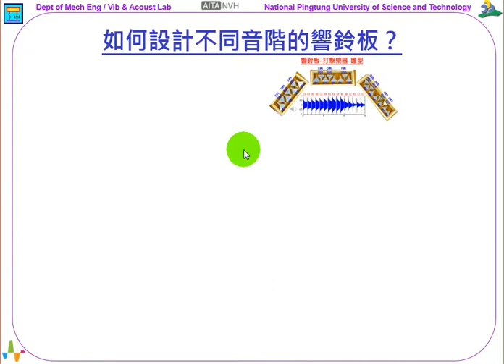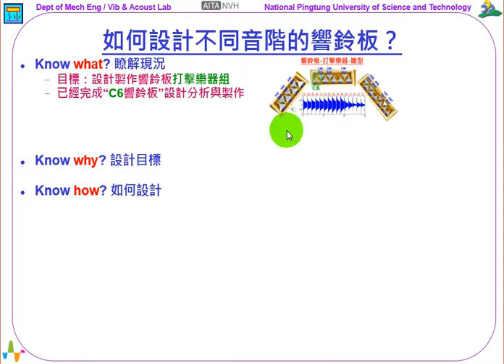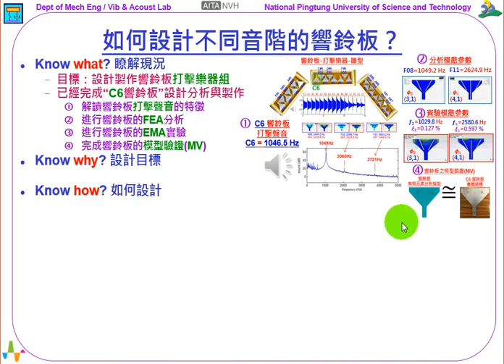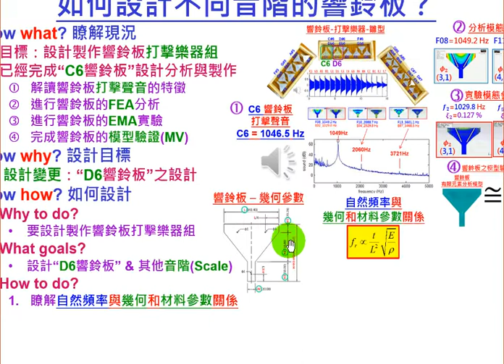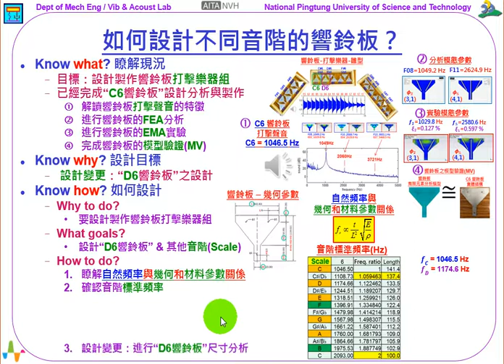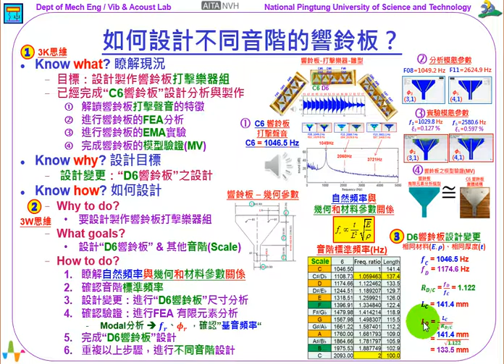251--如何設計不同音階的響鈴板？(7:48)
《振動噪音科普專欄》如何設計不同音階的響鈴板？

這個單元是「響鈴板」系列的第10篇，要來看的主題是：如何設計不同「音階」(scale)的「響鈴板」？不同「音階」(scale)就是Do、Re、Mi、Fa、So、La、Si等的「音階」。

這個「響鈴板」系列，可參閱圖示上方右二圖片，就是要來介紹整個「響鈴板」打擊樂器的發展歷程，並介紹所需要的振動聲音分析與實驗技術，以及對應的應用步驟。

在此先以「3K思維」來盤整一下目前的進度，說明如下：

1. Know what? 瞭解現況
2. Know why? 設計目標
3. Know how? 如何設計

首先，Know what? 瞭解現況，我們的目標：要設計製作響鈴板打擊樂器組，這個系列已經介紹、也完成了「C6響鈴板」的設計分析與製作，參閱圖示右上方的4個過程圖片，簡單回顧如下：

1. 解讀響鈴板打擊聲音的特徵：打擊聲音的「發聲頻率」，包括：「基音頻率」和不同的「泛音頻率」組成，都和「響鈴板」的「振動模態」之「自然頻率」𝒇𝒓 相關。
2. 進行響鈴板的FEA分析：由「模態分析」(modal analysis)，可以分析得到「響鈴板」的「自然頻率」𝒇𝒓、「模態振型」𝝓𝒓。
3. 進行響鈴板的EMA實驗：由「實驗模態分析」(experimental modal analysis)，可以分析得到「響鈴板」實體結構的「自然頻率」𝒇𝒓、「模態振型」𝝓𝒓、「模態阻尼比」𝝃𝒓。
4. 完成響鈴板的模型驗證(MV)：代表的意義是，「響鈴板」的「有限元素分析模型」，等效於(equivalent to)「響鈴板」的實體結構。

接下來，Know why? 設計目標是甚麼呢？藉由已經完成設計認證(Design Validation, DV)的「C6響鈴板」，要進行「設計變更」(Design Modification, DM)，以設計出「D6響鈴板」，甚至不同「音階」(scale)的其他響鈴板之設計分析。

所以，在瞭解了現況Know what?，也訂定了設計目標Know why?，接著就來看Know how? 如何設計？在此以「3W思維」來討論：

1. Why to do?：當然就是因為要設計製作響鈴板打擊樂器組。
2. What goals?：工作目標，就是要設計出「D6響鈴板」，甚至不同「音階」(scale)的其他響鈴板之設計分析。
3. How to do?：就是本單元的討論重點，如何設計不同「音階」(scale)的「響鈴板」？

不同「音階」(scale)的「響鈴板」的設計分析流程步驟，說明如下：

1. 瞭解自然頻率與幾何和材料參數關係：觀察圖示「響鈴板」的「幾何參數」示意圖，有L、H1、H2、H3、W等五個變數。再參閱圖示，有「自然頻率」與「幾何」和「材料」參數的關係式：𝒇𝒓 ∝ 𝒕/𝑳^𝟐 √(𝑬/𝝆)，其中，𝒇𝒓是「自然頻率」，𝒕 和 𝑳 分別是「響鈴板」的厚度和長度，而𝑬 和 𝝆，則是「響鈴板」的楊氏係數和密度，所採用的材料是304不鏽鋼。
2. 確認音階標準頻率：參閱圖示的音階標準頻率，例如：C6=1046.5 Hz、D6=1174.6 Hz。分別標示為 𝒇𝑪 = 1046.5 Hz、𝒇𝑫 = 1174.6 Hz。
3. 設計變更：進行「D6響鈴板」的尺寸分析，參閱圖示可知，𝑳𝑫 = 133.5 mm，詳細步驟如後說明。
4. 確認驗證：完成前項的「D6響鈴板」尺寸分析，得到𝑳𝑫 = 133.5 mm，可據以進行FEA 有限元素分析，由Modal分析，可得到 𝒇𝒓、𝝓𝒓，必須確認「基音頻率」的正確性。
5. 完成「D6響鈴板」設計：如果「D6響鈴板」的「基音頻率」正確，就完成設計。
6. 重複以上步驟：可進行不同音階設計。

針對「D6響鈴板」的尺寸分析，在採用相同材料(𝑬,𝝆)、相同厚度(𝒕)條件下，變更設計分析步驟如下：

1. 取得音階標準頻率：𝒇𝑪 = 1046.5 Hz、𝒇𝑫 = 1174.6 Hz。
2. 計算兩個音階之頻率比：𝑹(𝑫/𝑪) = 𝒇𝑫/𝒇𝑪 = 1.122。
3. 已知「C6響鈴板」的尺寸：𝑳𝑪 = 141.4 mm。
4. 推算「D6響鈴板」的尺寸：𝑳𝑫 = 𝑳𝑪/√(𝑹 (𝑫/𝑪) ) = 141.4 mm /√(𝟏.𝟏𝟐𝟐) = 133.5 mm。

針對ㄧ個八度的12個音階「響鈴板」，其長度尺寸的調整，可參閱圖示的表格，都是以相同理念，進行推算，就可以順利取得不同音階之「響鈴板」設計尺寸，當然都需要FEA的驗證分析。

最後統整一下這個單元的討論，主題是：如何設計不同「音階」(scale)的「響鈴板」？綜合如下：

1. 應用「3K思維」：Know what? 瞭解現況、Know why? 設計目標、Know how? 如何設計，來整體思考如何進行不同「音階」(scale)的「響鈴板」設計。
2. 應用「3W思維」：在Know how? 如何設計，則是以Why to do?、What goals?、How to do?，有邏輯性的思考。
3. 針對「D6響鈴板」的「設計變更」(Design Modification, DM)：以具體的數值案例分析，說明了設計方法。

王栢村
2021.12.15